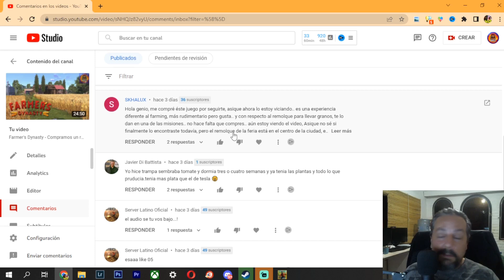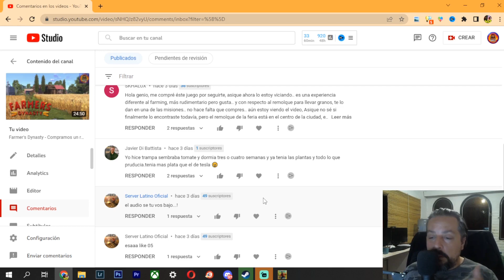COMPRAMOS y ALIMENTAMOS VACAS en Farmer Dynasty además de ganar MUCHO DINERO - #05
En este capitulo de Farmer Dynasty hacemos mucho dinero con la feria de septiembre, además compramos vacas y les damos de comer.